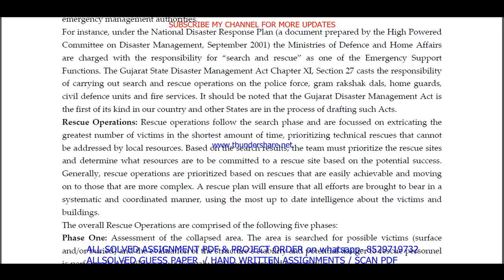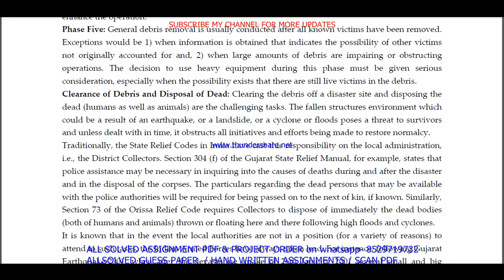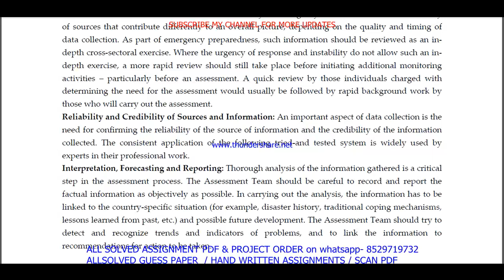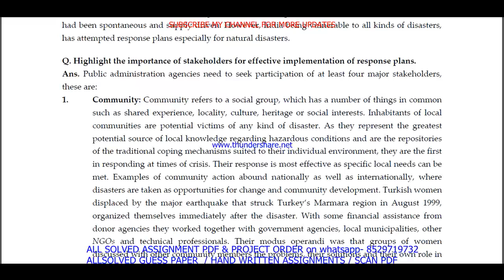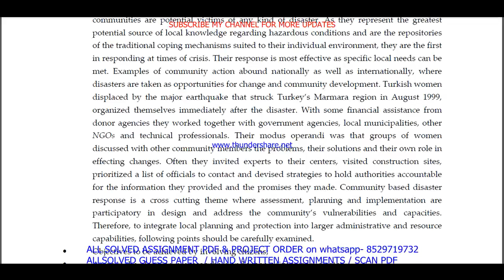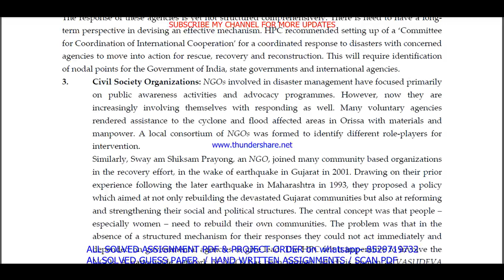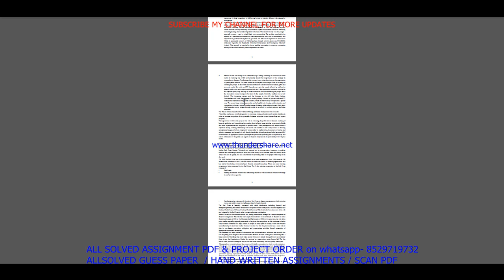MPA 005 important questions with answer in English | mpa 005 Previous Year Question Paper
Master Your IGNOU MPA 005 Exam with Solved Previous Year Papers (English Medium)
Feeling anxious about your IGNOU MPA 005 exam?
This video is your one-stop solution! Gain confidence by reviewing actual IGNOU MPA 005 question papers from previous years, completely solved and explained in English.
In this video, you'll get:
• A comprehensive walkthrough of a past MPA 005 question paper
• IGNOU MPA 005 students appearing for their upcoming exams
Don't wait! Watch now and ace your IGNOU MPA 005 exam!
Plus, in the comments section below, you'll find:
• A community of fellow IGNOU MPA 005 students to connect and share doubts

Searchable keywords -

mpa 005 important questions,
MPA 005 important questions with answer in English,
mpa 005 Previous Year Question Paper,
mpa 005 important questions with answers,
mpa 5 important questions,
MPA 5 important questions with answer in English,
mpa 5 Previous Year Question Paper,
mpa 5 important questions with answers,
mpa 5 previous year question paper in English,
mpa 005 previous year question paper in English,
mpa 005,

ignou pgddm previous year question paper,
mpa 005 important questions in English,
ignou mpa 005 previous question papers,

ignou mpa 005 important questions,
mpa 005 previous year question paper 2024,
mpa 005 previous year question paper with answers,
ignou mpa 005 important question,

mpa 005 previous year question paper solved English,
mpa 005 previous year question paper English,
mpa 005 study material,
mpa 005 important question with answer,
MPA 005 Previous Year Question Paper Solved in English,
mpa 005 previous year question paper ignou,
mpa 005 previous year question paper solved,
mpa 005 previous year question paper English medium,
mpa 005 question paper 2024,

mpa 5,
mpa 5 important questions in English,
ignou mpa 5 previous question papers,
ignou mpa 5 important questions,
mpa 5 previous year question paper 2024,
mpa 5 previous year question paper with answers,
ignou mpa 5 important question,

mpa 005 suggestion questions,
mpa 005 question paper pdf download,
mpa 005 guess paper in English,
pgddm study material,
mpa 005 question paper in English,
pgddm previous year question paper in English,
mpa 005 important questions for exam,

Other keywords
pgddm question paper in English,
ignou pgddm question paper 2024,
pgddm important question,
pgddm question paper pdf download,
ignou pgddm guess paper in English,
mpa 005 ignou,
mpa 005 sample paper in English,
mpa 005 books in English,
mpa 005 classes,
mpa 005 full class in English important questions,
mpa 005 exam notes in English,
mpa 005 guides in English,
mpa 005 classes in English,
mpa 005 in English,
mpa 005 unit 1,
mpa 005 assignment,
mpa 005 assignment pdf,
mpa 005 chapter 1,
mpa 005 full class,
mpa 005 class unit in English,
mpa 005 class unit in English 2024,
mpa 005 full class in English,
mpa 005 exam questions with answers,
mpa 005 exam solved question paper,
mpa 005,mpa 005 question paper,
mpa 005 class on important questions,
mpa 005 important questions with solution 2024,
mpa 005 full classes on important question,

# tags